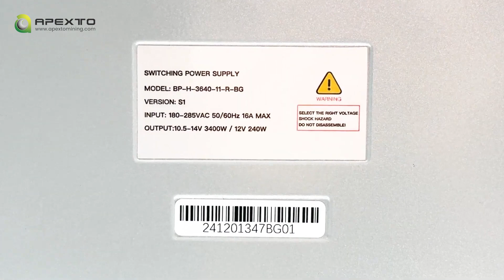Switching Power Supply for IceRiver KS3/KS3L/KS3M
The IceRiver KS3 Series Power Supply (3400W) is designed for seamless repair and replacement of faulty PSUs, ensuring quick restoration of your miner's regular operation and minimizing downtime.